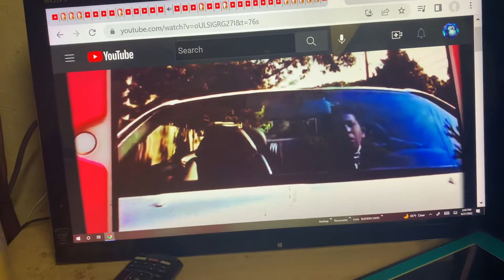August 21, 2022